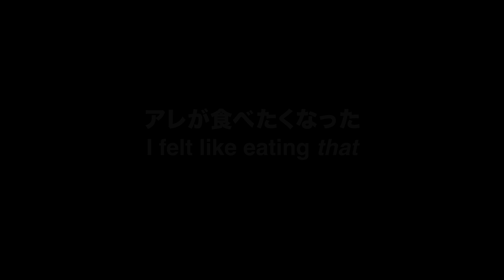開花した寄生植物ネナシカズラ【矢田川】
2024年9月23日と24日に愛知県内を流れる矢田川の河川敷で撮影したネナシカズラ（根無し葛、学名：Cuscuta japonica）とその花の映像です。ほかに彼岸花も映っています。
この動画は iPhone 15 Pro と OLYMPUS Tough TG-6 で撮影しました。

焼きそばを食べたお店は砂田橋の「たねや堂」さんです（許可を得て撮影しています）。

★たねや堂
　愛知県名古屋市東区砂田橋3-2
　大幸東団地112号棟104号室
　07:30-19:00頃
　定休日：第3・5火曜（日・祝は16時頃閉店）

0:00 矢田川
0:12 ネナシカズラの花
2:56 たねや堂